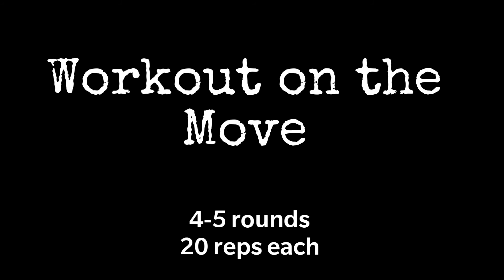Bolivian Road Trip with a Full Travel Workout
Location-
Refugio Los Volcanes in Santa Cruz Department